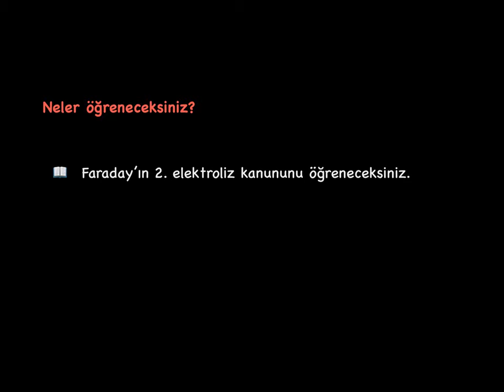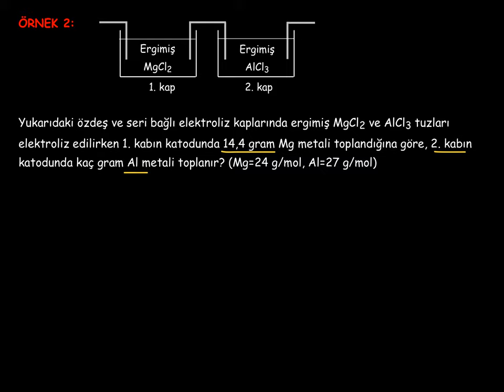49. Kimya ve Elektrik_5. BÖLÜM: Elektroliz_7_Faraday'ın 2. Elektroliz Kanunu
Faraday'ın 2. Elektroliz Kanunu nedir?